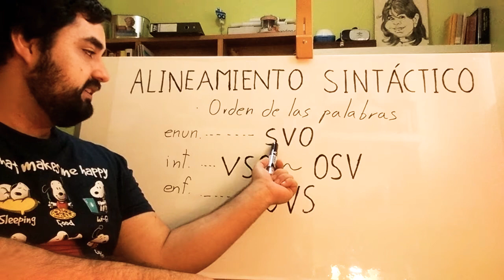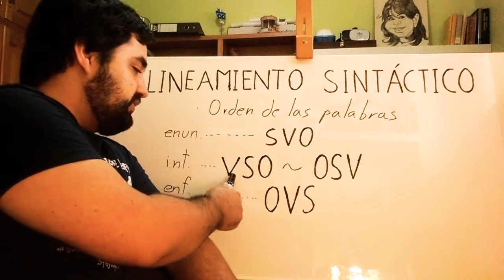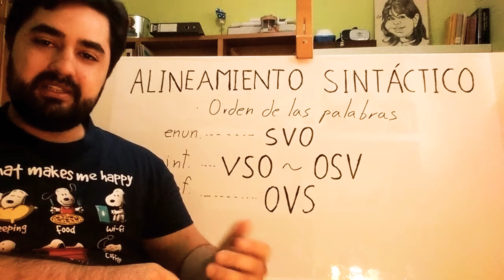Aprende NORDICO ANTIGUO Alineamiento sintáctico u orden de las palabras en la oración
En este vídeo os enseño las principales estructuras de alineación morfosintáctica empleadas en el Nórdico Antiguo.

Síntesis de la lección:

Estructura de las oraciones enunciativas (y algunas exclamativas):
    SVO

Estructura de las oraciones interrogativas:
    VSO (sin pronombres interrogativos)
    OVS (con pronombres interrogativos)

Estructura de oraciones enunciativas enfáticas:
   OVS (el objeto va antes del sujeto, marcado debidamente)

El verbo parece no ir en ningún caso al final de la oración.

Leyenda:

S - Sujeto (agente activo)
V - verbo (principal)
O - Objeto (agente pasivo)

¡Únete al grupo de Facebook dedicado a la comunidad de gente hispanohablante interesada en aprender Nórdico Antiguo aquí!